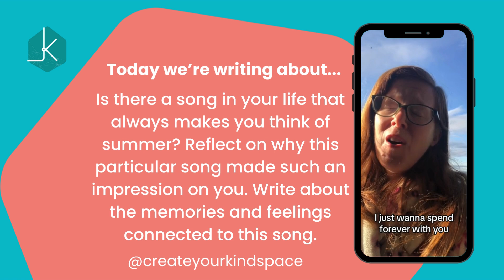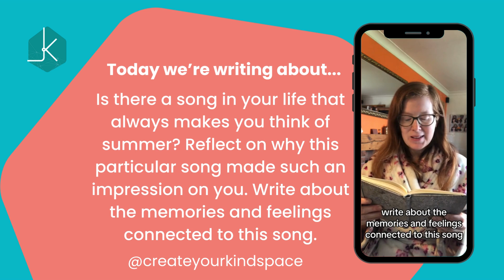#187 - What song instantly makes you think of summer? - A Daily Dose of Kindspace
Today we’re journaling about - Is there a song in your life that always makes you think of summer? Reflect on why this particular song made such an impression on you. Write about the memories and feelings connected to this song.